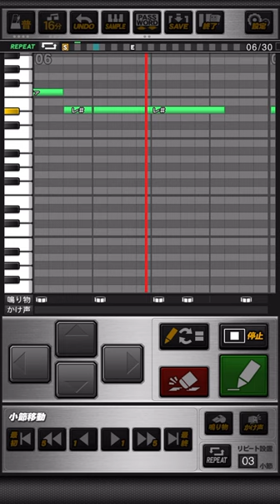東北楽天イーグルス 辰己涼介 応援歌 プロスピA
《パスワード》
おどねたよねまおおおぞふおせべうだたひうがおぼふゆふけおやぬりぶしあふとみすむかぎきぼさみりろむおんもそぜぜまおのゆにんらまやぼなこびとてるねえぶるじあふひてひねすえやおひたみぜぶばぞぶずべをずふおおくおむだりえめをそひむへせはほねぬけやにねとぐじめえめるめぼ

放つ光は  頂(いただき)へ続く
限りない夢を  叶えるんだ辰己涼介（辰己！）